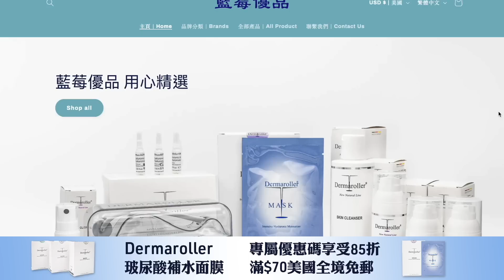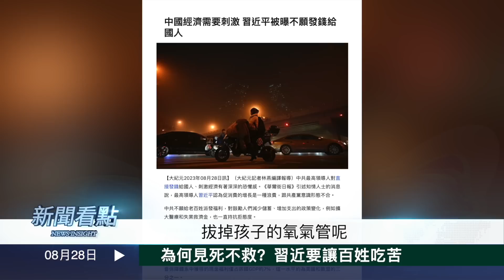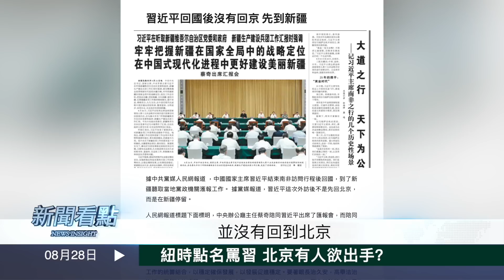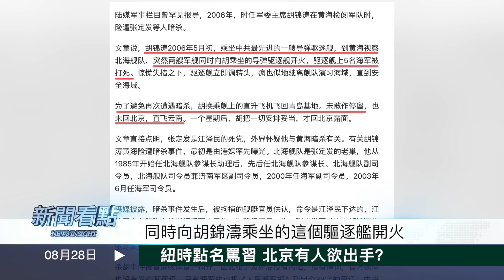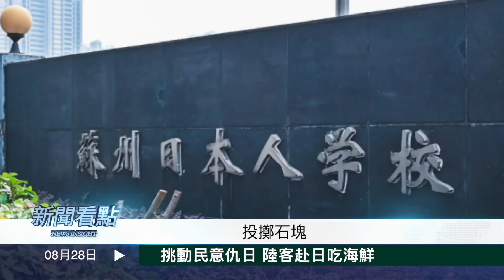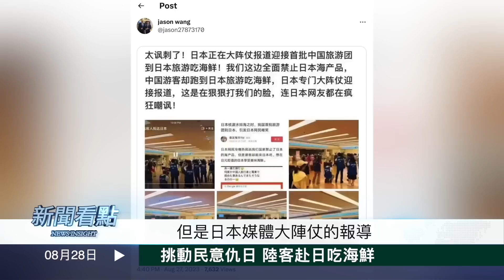為何見死不救？習近平要讓百姓吃苦；紐時點名罵習，北京有人欲出手？挑動國民仇日，陸客赴日吃海鮮【新聞看點 李沐陽8.28】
🔥感謝支持！面膜即將斷貨！折扣不再有🔥

大男子電話中哭訴半個小時，中國人活下去造成的悲劇。而有人爆料習近平不想給老百姓發財困，原因非常荒唐；有海外紅直點習近平的名字，指責他是問題的根源，而習近平也出現了一個反常詭異的動作。